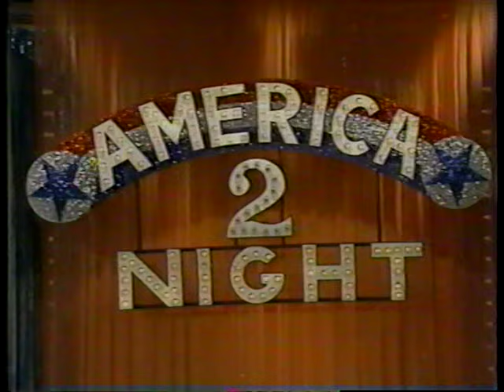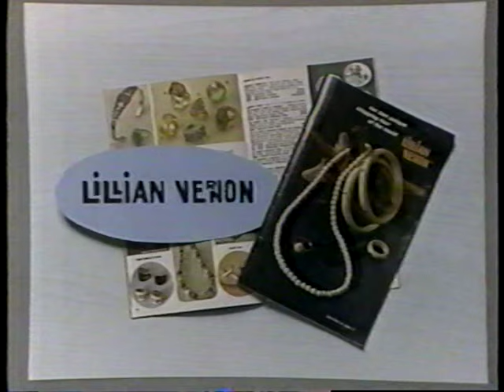America 2 Night - S01E21 - Miss City of Merchandise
Martin Mull and Fred Willard star in the 1978 sequel to talk show Fernwood Tonight.

Guest star: Elke Sommer